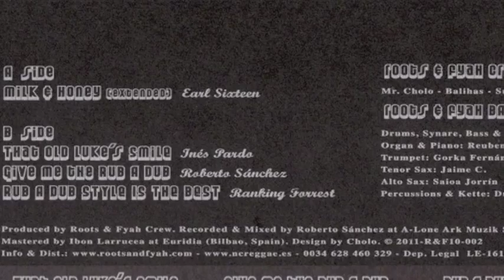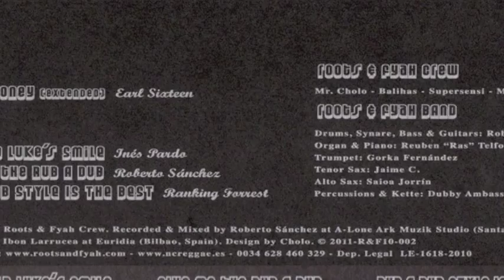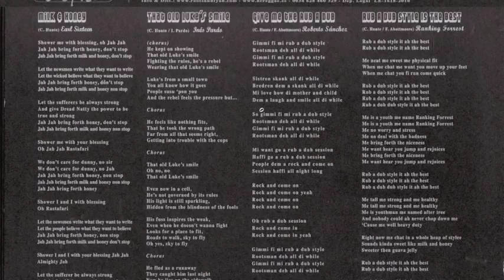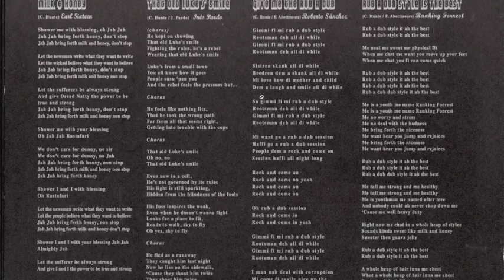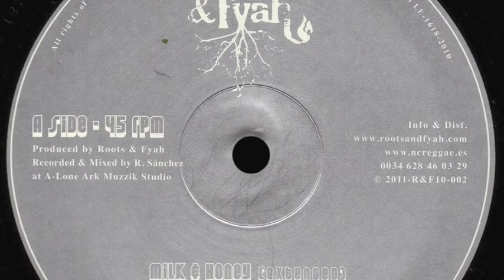Earl Sixten With Roots & Fyah Band - Milk & Honey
Milk & Honey
Featuring: Earl Sixten , Roots Fyah Band
Produced by, Roots & Fyah Crew
Recorded & Mixed by Robrto Sanchez at A-Lone Ark Muzzic studio.